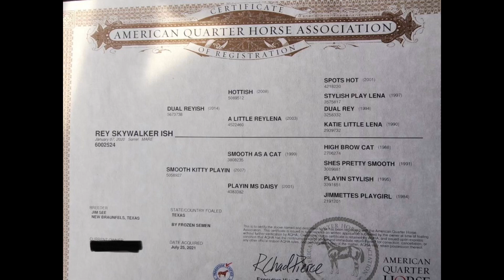Rey Skywalker Ish